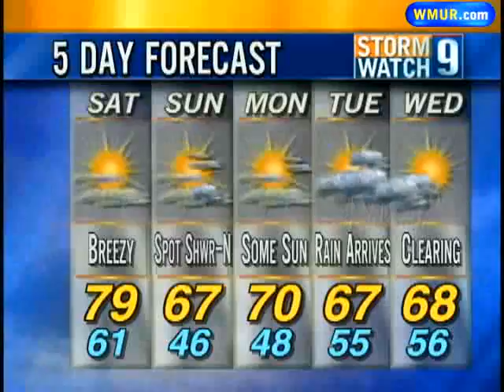Friday Overnight Forecast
Meteorologist Josh Judge has a look at the evening's forecast.